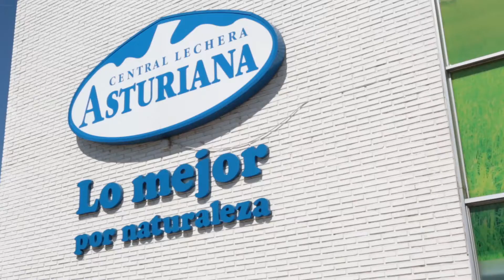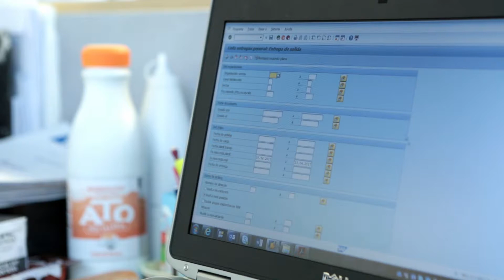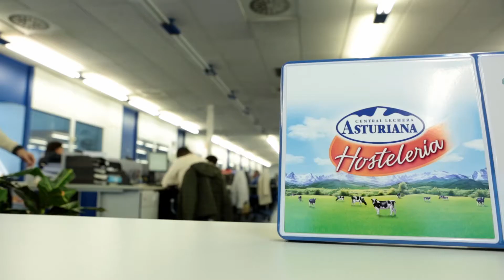Caso de éxito Central Lechera Asturiana